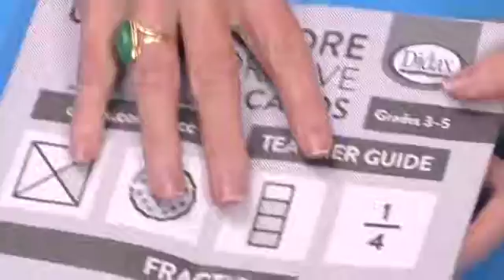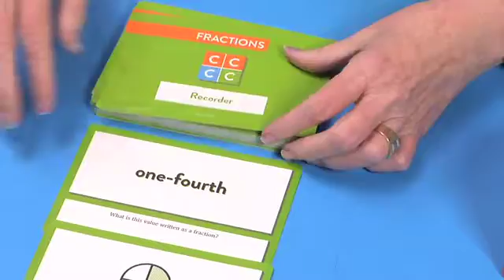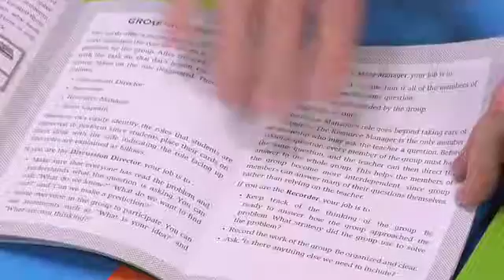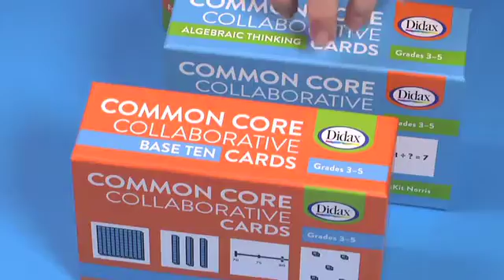Common Core Collaborative Cards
Common Core Collaborative Cards for
Base Ten, Fractions, and Algebraic Thinking
by Kit Norris
Grades: 3-5